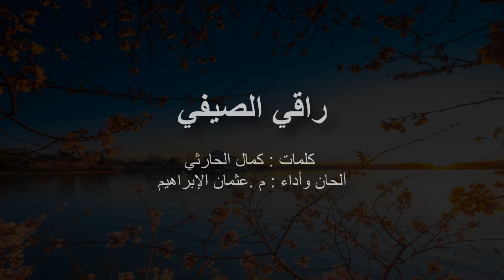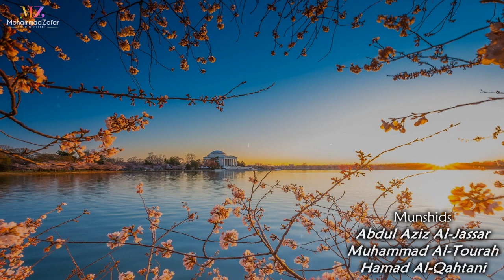Raqi al Safi (Arabic Nasheed) | راقي الصيفي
Arabic Nasheed. Hope you all like it. Poetry by Kamal al Harthy. Composed by Othman al Ibrahim

Artists: عبد العزيز الجسار - محمد التوره - حمد القحطاني (Abdulaziz Al-Jassar - Muhammad Al-Tourah - Hamad Al-Qahtani)
Nasheed: راقي الصيفي (Raqi al Safi)

راقي الصيفي
كلمات : كمال الحارثي
ألحان وأداء : م .عثمان الإبراهيم